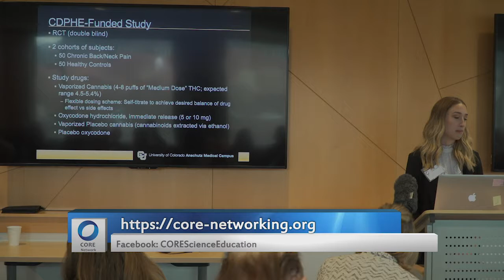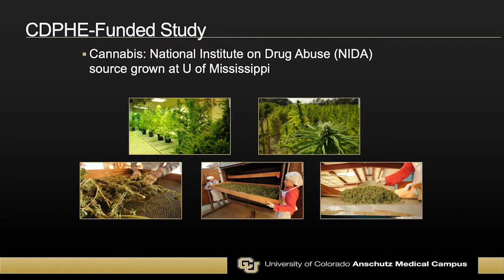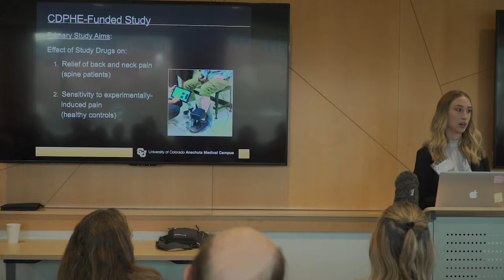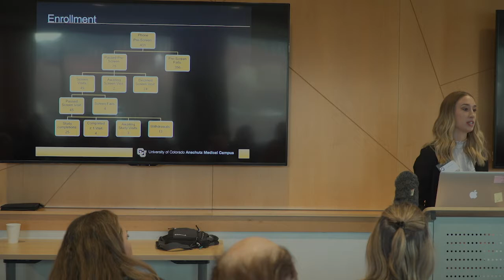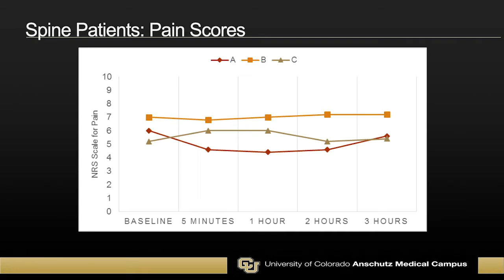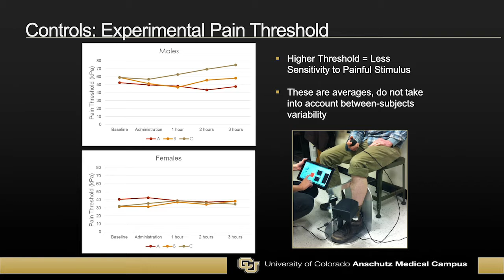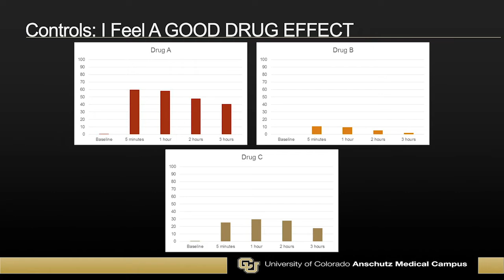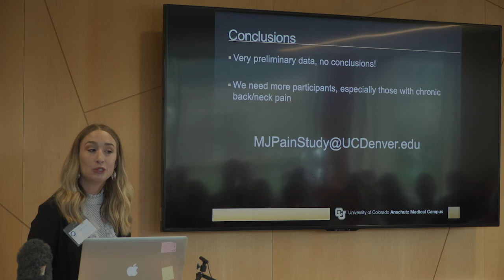Sarah Fischer: Acute Administration of Cannabis vs Oxycodone for Pain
Sarah Fischer, PharmD Fellow in the University of Colorado Anscutz Medical Campus, presents "Acute Administration of Cannabis vs Oxycodone for Pain: Research Update," at the Perspectives in Cannabis Research and Education event at CU Boulder, 3 November 2018. CORE Network organized the event

CORE Network is a nonprofit providing education about the intersection of cannabis and science. Our mission is to provide data-driven, evidence-based information on the medical efficacy and risks associated with consumption of cannabis to community members including patients, researchers, and clinicians.